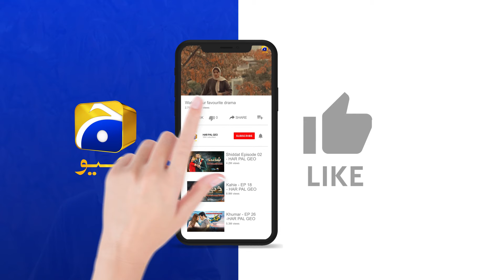Ishqaway Episode 13 | Best Moment 01 | Aagha Ali - Nazish Jahangir | Har Pal Geo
7th Sky Entertainment Presentation
Producers: Abdullah Kadwani & Asad Qureshi
Director: Zahid Mehmood
Writer: Amar Khan